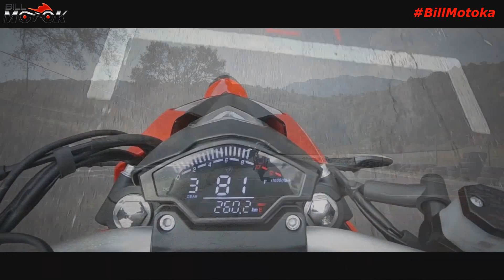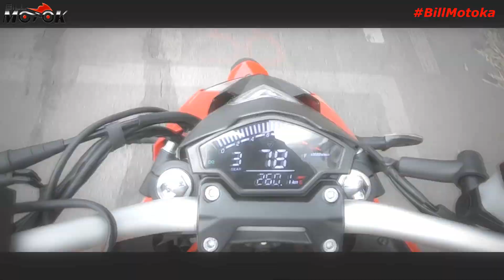Configuração de Apache 200 e visual de fora desse mundo, VORT-X 200, 2021 passando o rodo geral.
Que moto é essa meu amiguinho? ela com certeza não foi desenhada nesse planeta, configuração semelhante a Apache 200 mas no visual ela tira onda, bora conhecer de perto a nova Vort-X 200 2021 da Itálika, marca mexicana de motos.

A parceria Bill Motoka e Suhai garante a você inscrito do canal, um super desconto na contratação do seu seguro, faça agora uma cotação simples e rápida pelo